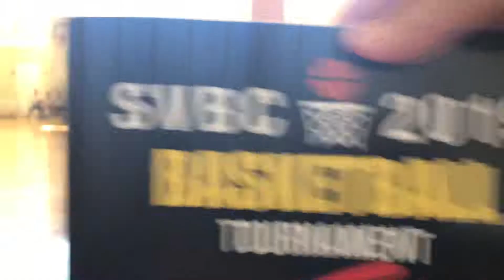SJ Zebra 5th Part 1